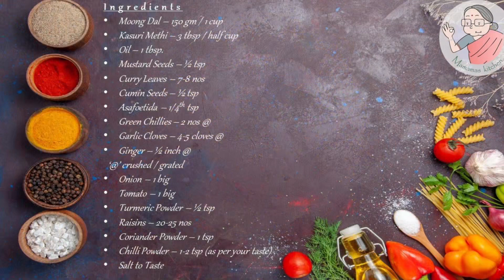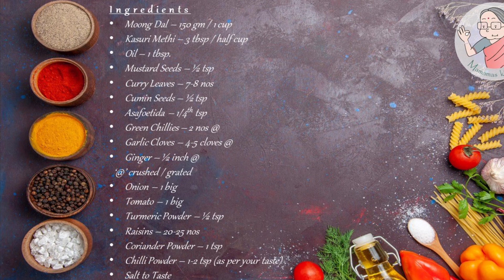Discover the perfect combination: MoongDal Sabzi and Dried Fenugreek Leaves | methi moongdal recipe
How to make Moong Dal Sabzi | How to make Moong Dal Sabji |

Ingredients
Moong Dal – 150 gm / 1 cup
Kasuri Methi – 3 tbsp / half cup
Curry Leaves – 7-8 nos
Cumin Seeds – ½ tsp
Asafoetida – 1/4th tsp
Green Chillies – 2 nos @
Garlic Cloves – 4-5 cloves @
Ginger – ½ inch @
  '@' crushed / grated
Raisins – 20-25 nos
Coriander Powder – 1 tsp
Chilli Powder – 1-2 tsp (as per your taste)

2. - Soya Chana Dal Tikki / Soya Chana Dal Cutlet
3. - Goan Chana Ros / Goan Style White Peas Curry
4. - Konkani Sungta Tepla Ambat / Konkani Style Spicy Prawns Curry / Spicy Shrimp Curry
5. - Konkani Surna Koot / Konkani Style Yam Fritters in spicy coconut gravy
6. - Konkani Kothimbari Palle Gojju / Spicy Tangy Coriander Leaves Ketchup
7. - Konkani Sungta Phanna Upkari / Zhanzanit Zinga Masala / Spicy Prawns Masala / Spicy Shrimp Masala
8. - Whole Pomfret Fry / Tava Fish Fry / Fish Fry / Pomfret Masala Tava Fry
9. - Veg Quinoa Cutlet / Veg Cutlet / Healthy & Tasty Veg Recipe